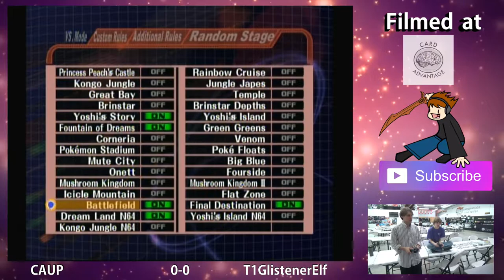SSBM @ CA — CAUP (Peach) vs. T1GlistenerElf (Jigglypuff)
I have to stick to my daughter's tag, since I'm so proud of her.

! A V ヨ

CAUP (Peach)
vs.

Thanks to our patrons:
Benedetto Diab
Chad